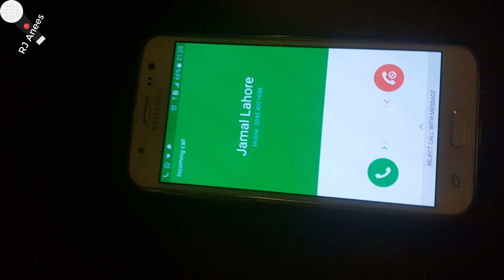A Call to a Faisalabadi - Funny Call - Faisalabad Jugtain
In this Video RJ Mohammad Anees explains that how a faisalabadi person speaks with their friends and make juggat to those even when he just wake up from sleep.